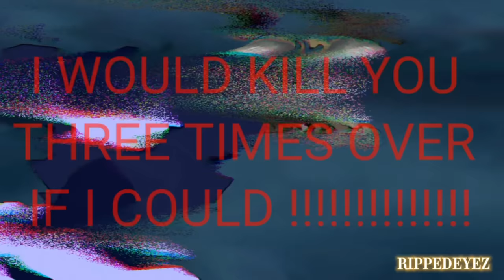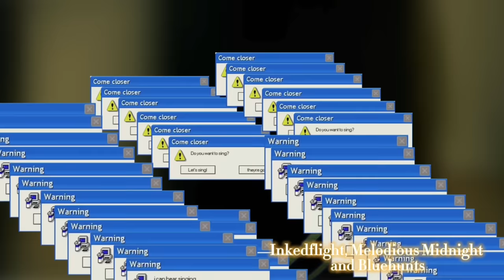🍄 hey kids 🍄 complete dreamcore map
Make sure to go to the map after this in the April 1st mapathon!

Thank you so much to all my participants you guys are incredible for getting it done in time!

This map explore the troubles of being a medicine cat apprentice through visuals based off dreamcore.

Intro: hollyclouds, Kluney, puppykit, Quailstorm, skyestudios and kirikerise - cinderpelt
1: Wondering Rogue - moth flight
2: puffingcat - pebbleheart
3: vordella - shadowpaw
4: mickadamz - hollypaw
5: muckrooms - shadowpaw
6: Juicex Box - featherwhisker
7: hollyclouds - ravenwing
8: Almond Sun - redscar
9: Serious Cat - mudfur
10: Mewtoz - echosong
11: Kendagi and Powderseas - cinderpelt/heart
12: Moth king - jayfeather
13: Axley - jayfeather
14: kirikerise - cinderheart
15: MissJackieArt - goosefeather
16: RIPPEDEYEZ - ravenwing
17: Cazosky - cinderpelt
18: Inkedflight, Melodious Midnight & Bluehunts - mudfur
19a: LockandKeyHyena - hawkheart
19b: Woolhug - hawkheart
20: IsaSpSp - leafpool
21: Gildedware - runningnose
22: fucklandbaby - mothwing
23:  Katertot - flametail
24: Quialstorm - echosong

Credit Artist’s

Mickadamz
RachelAlexandraws
Kluney
_mitsukiie
• mre than u can chew •
araxie
Muckrooms
Ulyly
EeveeIsRed
Woolhug
Nittle Brittle
IsaSpSp

Thumbnail by BB.

My content is intended for 13+